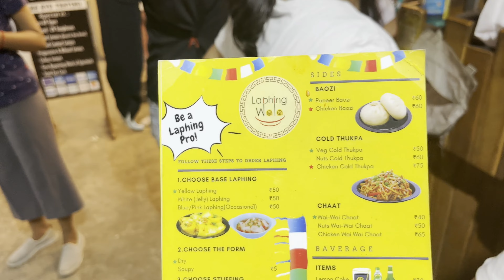Rs 500 in Kamla Nagar Food Challenge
Kamla Nagar in 500? Kya kya khaya humne aao dekhte h iss vlog mai

Hello Guys,
Today we are shooting a challenge named Trying food in Kamla Nagar under 500

Presenting my Vlog 38,

We are back with funny fun sillyquestions question .

A little bit about the vlog:
In this vlog, we tried to take Rs. 500 challenge and in this challenge, we did something new. First of all, this is not a 24 hours challenge, it is a challenge in which we went to a place and tried to show what all we can eat for under Rs. 500.

Ritika, Sheetal, and I went to Kamla Nagar to have food under Rs 500.

In this video, we had a lot of things like:
1. Why Why Laphing
2. Panner Momos
3. Tandoori Panner Momos
4. Nachoos Chat
5. Pasta
6. Lemon Soda
7. Mango Ice Cream

Give us your feedback, We would love to hear from you ❤️

For any kind of Brand Endorsement or Want us to review your outlet?

► OUR EQUIPMENT:
Dell G15
Logitech G402
Boya Pro Audio Mic

►SOFTWARE USED
Filmora

Keep Loving 🥰